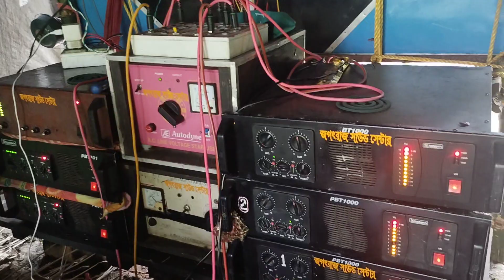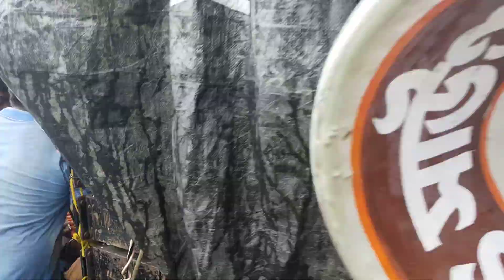জগৎরাজ সাউণ্ড সেন্টার 💥সৌমোজিৎ সাউণ্ড গানে গানে কম্পিটিশন করছে//Jagatraj sound center💥Soumojit sound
জগৎরাজ সাউণ্ড সেন্টার 💥সৌমোজিৎ সাউণ্ড গানে গানে কম্পিটিশন করছে